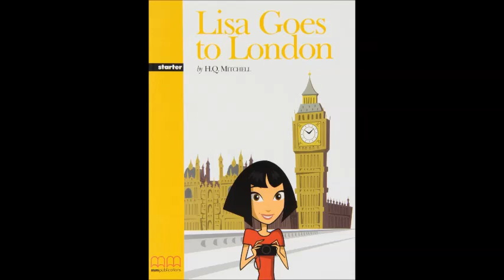Lisa goes to London Chapter 3